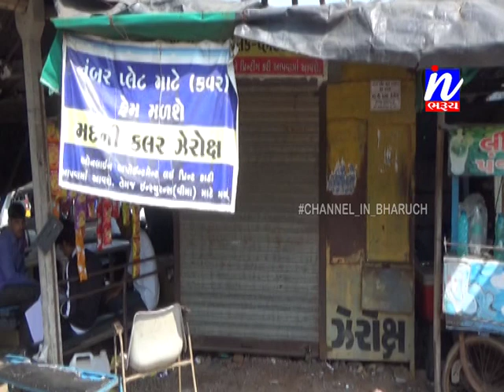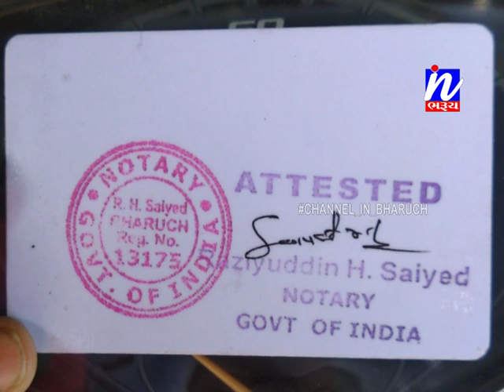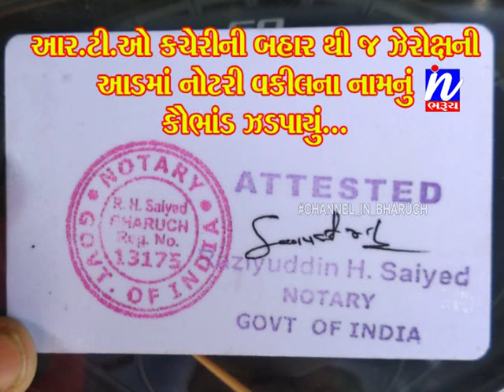આર.ટી.ઓ. કચેરી નજીક ઝેરોક્સની કેબીન માંથી કૌભાંડ ઝડપાયું .....